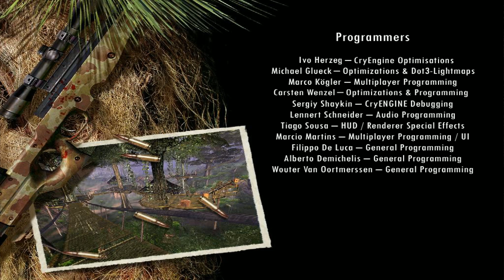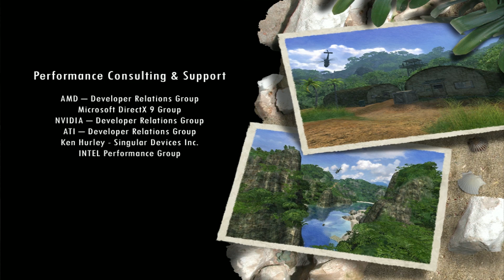#31 | Zagrajmy w Far Cry | Koniec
Dr Krieger i Doyle tańczą razem, a Jack z Val strzelają do mutantów pomalowanych na różowo.

• Pytania? Opis kanału i FAQ

Powyższy link do najniższych cen w sklepach jest afiliacyjny - korzystając z niego wspieracie mnie ;]

Audiovisuals from recorded game belong to Ubisoft.